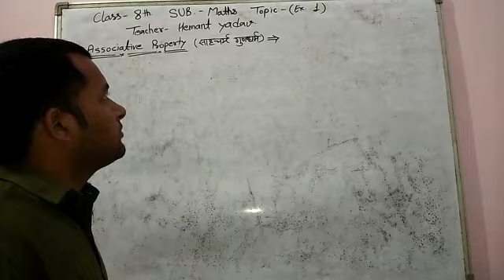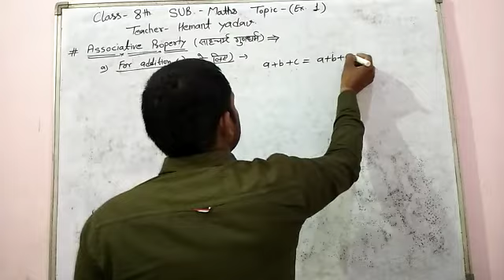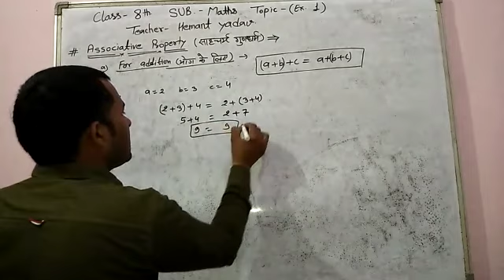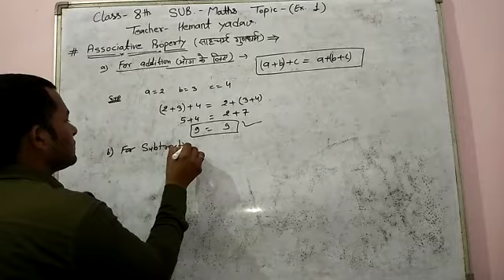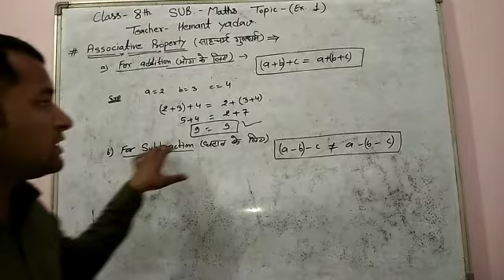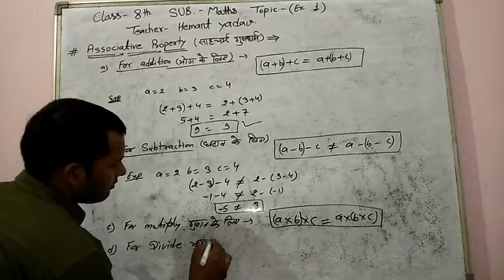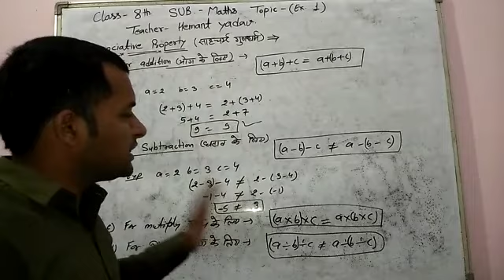Class 7th & 8th ,subject maths, topic ex. 1, teacher Hemant Yadav